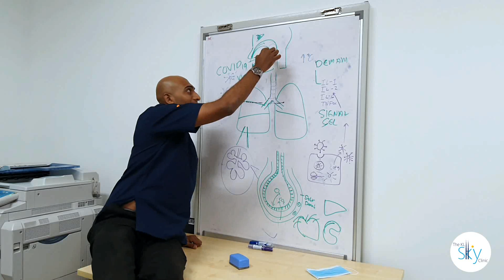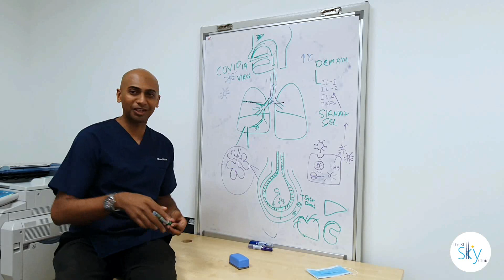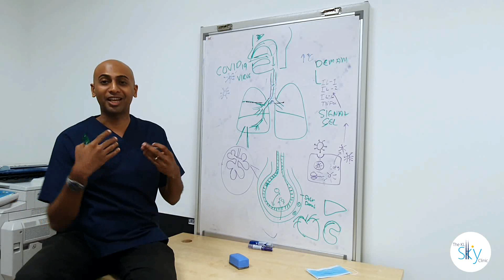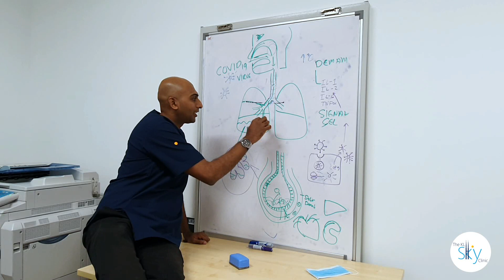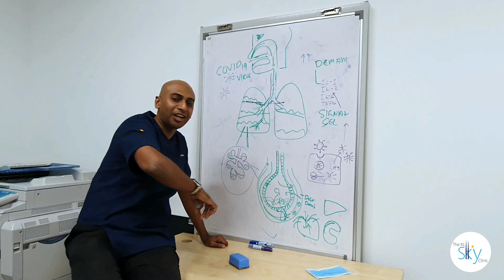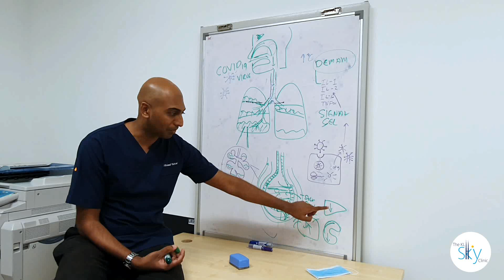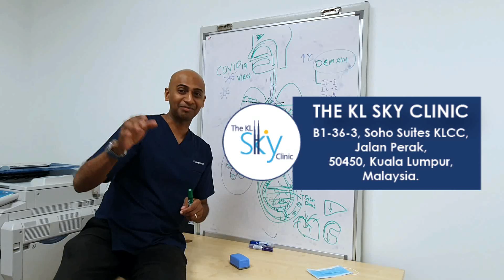BAGAIMANA COVID-19 MEMBUNUH?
Perbincangan Ringkas Bagamaina COVID-19 akan menyerang paru-paru anda

Untuk Maklumat Lanjut Tentang COVID-19  Hubungi THE KL SKY CLINIC